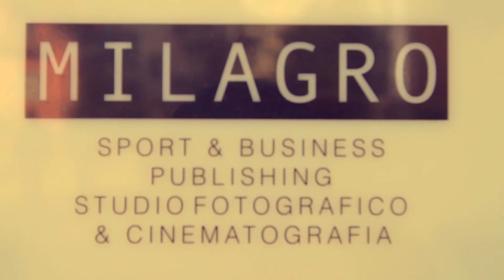2sancarlobackstage2012.mp4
Presentazione team San Carlo Honda Gresini 2012